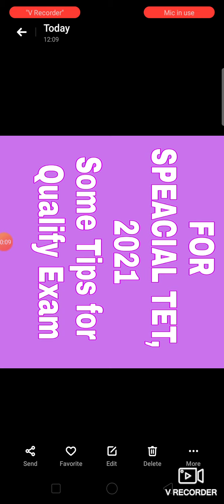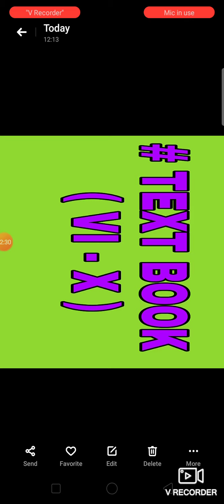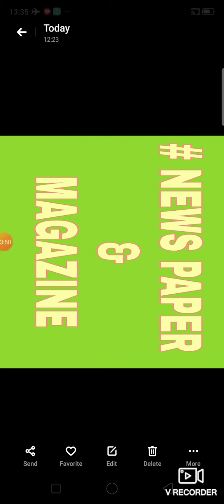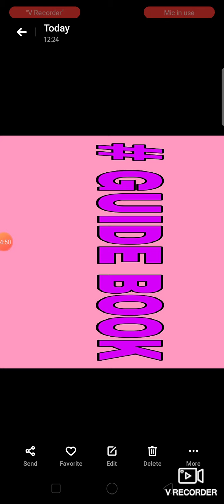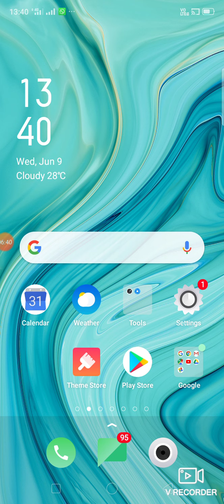Speacial Tet, 2021 l Tips for Qualify Exam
Educators Qualifications-

B. A, B. Ed, Ctet(UP&LP),Assam Tet ( UP & LP), High school Tet Qualified & also 10 year teaching Experience.